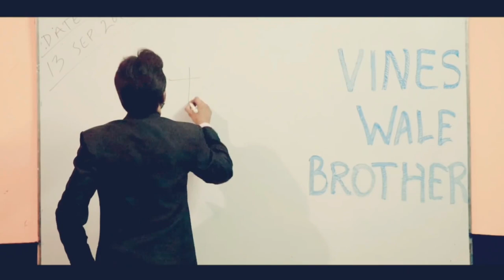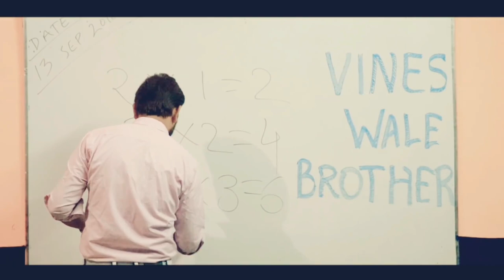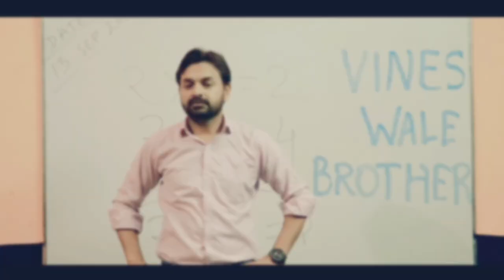Sad Story | A True Based Story | Yeh Kaisi Majburi ? | Ravi Singh Khera